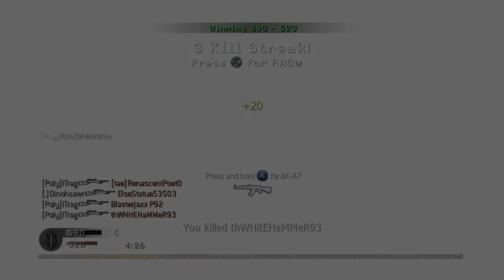Can You Dig it 26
joined sacred and clips are coming along for Poly.
SMASH THE FUCKING LIKE BUTTON DIGLETTS!